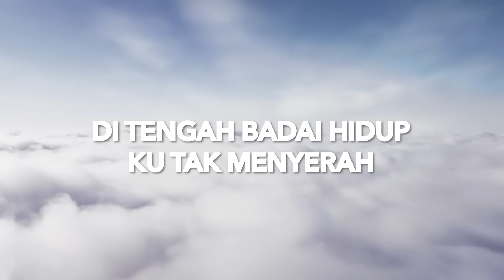Sari Simorangkir - Dengan Sayap-Mu (Official Lyric Video)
Listen to "Dengan Sayap-Mu", on all digital platforms!

"DENGAN SAYAP-MU"
Written by Sari Simorangkir

Firman-Mu berkata Kau besertaku
Maka kuat roh dan jiwaku
Tangan-Mu Tuhan selalu 'ku nantikan
Di setiap langkah 'ku percaya

Dengan sayap-Mu
Ku akan terbang tinggi
Di tengah badai hidup
Ku tak menyerah
Kau kekuatan dan perlindungan bagiku

Pertolonganku di tempat Maha Tinggi
Kumengangkat tanganku,
Aku berserah
Kau kunantikan,
Kau yang kusembah
Yesusku, Rajaku